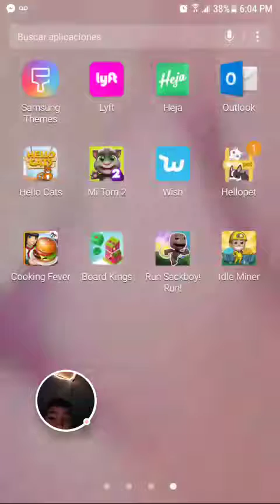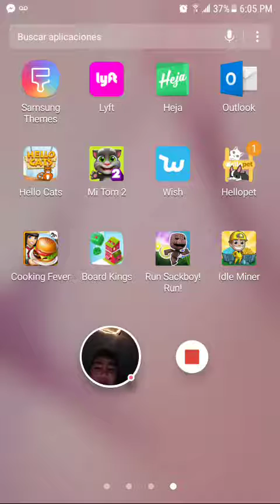6 de enero de 2019